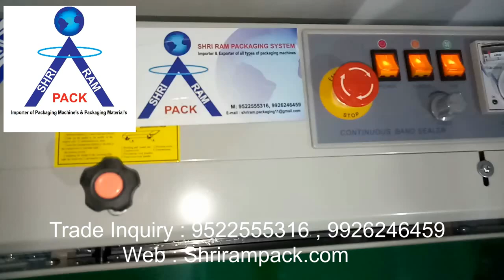BAND SEALER MACHINE | CONTINUOUS SEALING MACHINE | CONTINUOUS PACKING MACHINE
importer ,Supplier and dealer of band sealer  in Madhya Pradesh ,indore ,banglore, chennai, delhi, jammu, kolkata, bhubneshwar, baddi, himachal pradesh,
 rajasthan, pune, nashik, dhule, solan, kanpur, coimbatore, satna, nagpur, thane, wada, jaipur, udaipur, ahemdabad, ludhiyana, hyderabad, tamilnadu,
 kolkata, indore , karnataka , tamilnadu , gwalior ,bina, guna , neemuch, ratlam,mandsaur,rajgarh, jhansi ,bhopal, jabalpur, rewa, satna,,khajuraho,
sagar,damoh,shivpuri,katni,panchmari,chindwara,chattarpur,khandwa,khargone,burhanpur, bhind,itarsi,hoshangabad,vidisha,morena betul,nagda,mhow,jaora,
Canada, Mexico, United States, Argentina, Bolivia, Brazil , Chile, Colombia, Ecuador, French Guiana, Guyana, Paraguay, Peru, Suriname, Uruguay, Venezuela,
 Belize,Costa Rica, El Salvador, Guatemala, Honduras, Nicaragua, Panama, Anguilla, Antigua and Barbuda, Aruba, Bahamas, Barbados, Bermuda, British Virgin Islands, Cayman Islands,